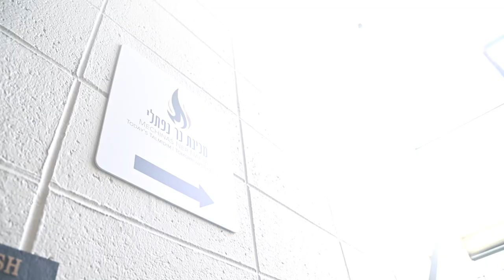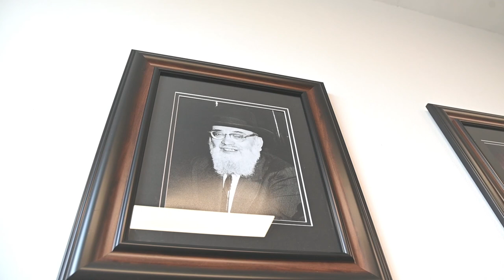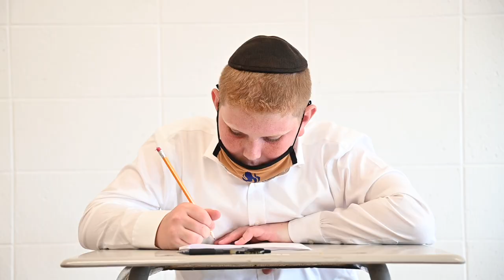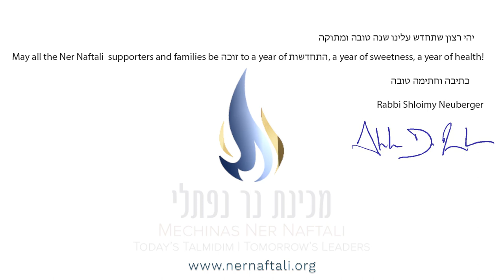Baruch Levine - Shet'chadesh | ברוך לוין - שתחדש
Performed by: Baruch Levine
Composed by: Rabbi Shloimy Neuberger
Music Produced and Arranged by: Doni Gross
Recorded at: DeG Studios, NYC
Video Directed by: Avi Berkman
Additional Footage: Moshe Bree
Dedicated by: HHC Financial

!שתחדש As we daven for a שנה טובה , Chicago’s Torah landscape expands with the opening of Mechinas Ner Naftali. Dreamed up by a cross-section of local parents and lovingly and strategically executed by Rabbi Shloimy Neuberger, Mechinas Ner Naftali is dedicated to developing today’s Bnei Torah into tomorrow’s leaders.

Mechinas Ner Naftali is named for the famed Menahel of Baltimore’s Yeshivas Ner Yisroel, Rabbi Naftali Neuberger zt"l. Modeled after the school’s teachings and hashkafa, Chicago’s Mechinas Ner Naftali strives to provide an excellent education in both Limud HaTorah and General Studies for its talmidim.

With excitement, we present to you an original composition by Rabbi Shloimy Neuberger, produced by Doni Gross and featuring R' Baruch Levine – !שתחדש

May you be זוכה to be נכתב ונכתם with your own התחדשות to a year filled with sweetness!

שתחדש עלנו שנה טובה ומתוקה!